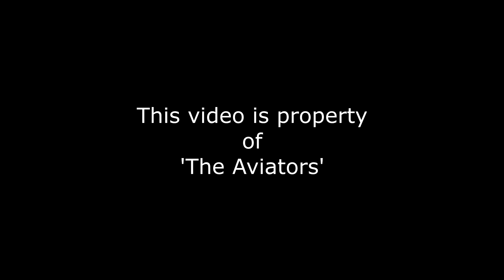Before & After | Ex. United for Wildlife Livery | A6-EER | A380-861 at Manchester Airport